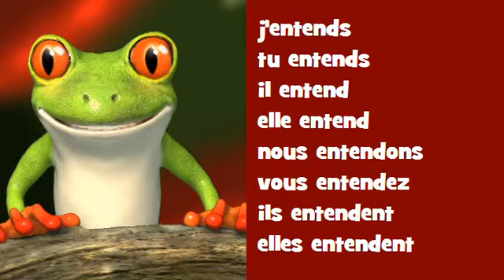Canto conjugación francés ♫♫♫ # Verbo = entendre